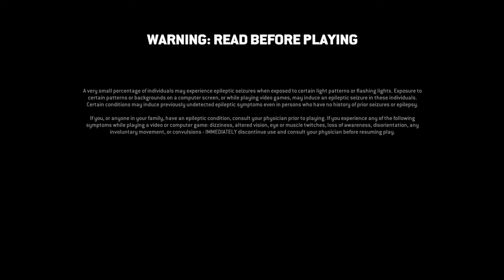For Honor: the parrys owo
So to explain I was playing this on Christmas Eve while family was over so they watched me do my recording and saw so focused on the game and tryed to distract me lol